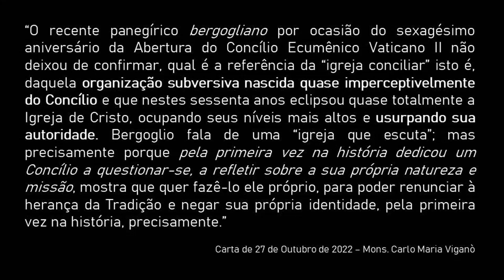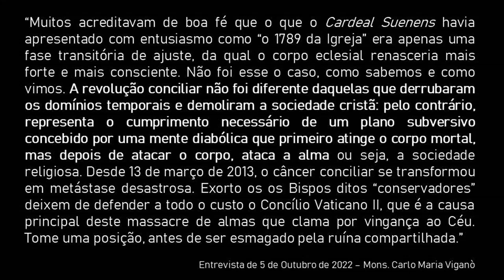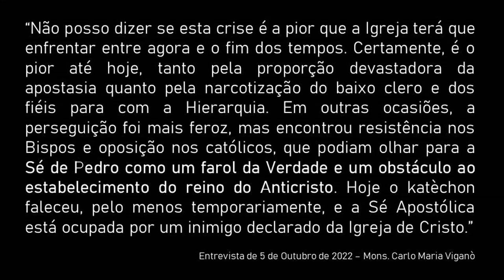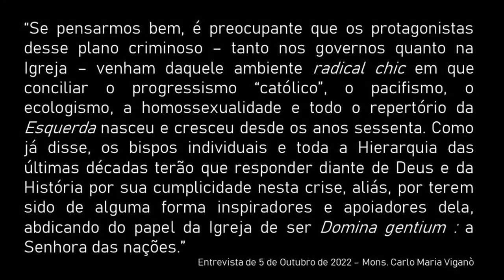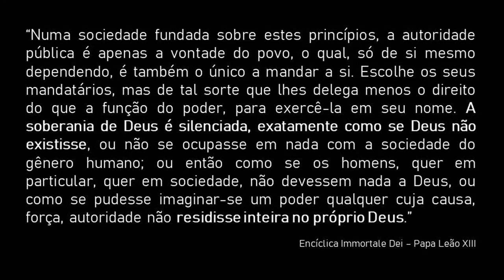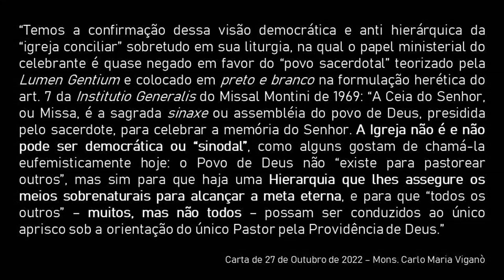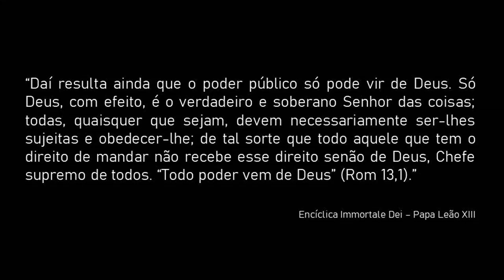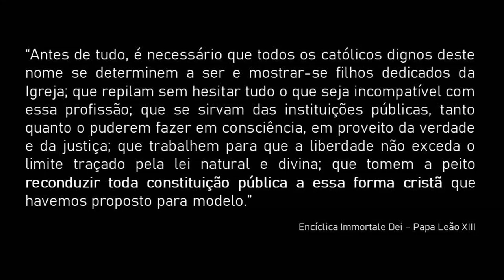Francisco condena os "TRADICIONALISTAS" e comemora a vitória da Esquerda - Frei Tiago de S. José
Nesta conferência, Nosso Padre Prior comenta sobre a homilia de Francisco por ocasião dos 60 anos do Concílio Vaticano II. Dentro de uma leitura segundo os critérios do Catolicismo, este Concílio representou uma ruptura com o que a Igreja manteve em todos os séculos.

Nesse sentido, vemos a abordagem de Monsenhor Viganò, membro da hierarquia atual da Igreja que percebeu que tudo isso que está acontecendo não corresponde ao que Cristo determinou para a sua Igreja e o que todos os Papas prescreveram. Por isso, o seu testemunho nos ajuda a despertar para a realidade difícil que estamos enfrentando.

Além disso, a Encíclica do Papa Leão XIII, Immortale Dei nos é apresentada como um farol seguro para nos direcionar no correto sentido segundo os princípios do verdadeiro Catolicismo.

Ajude o Monte Carmelo:
Para se tornar membro do canal:

Para doação via depósito bancário no Brasil:
Ag: 0811-7
Cc: 51.850-6
Nome: Associação Mantenedora Mosteiro Santo Elias
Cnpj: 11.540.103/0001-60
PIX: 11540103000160